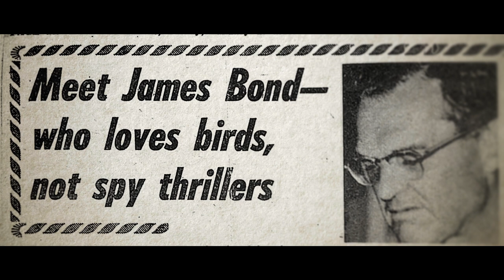THE OTHER FELLOW | Official Trailer - In US theaters and on-demand from February 17, 2023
An energetic exploration of male identity via the lives, personalities, and adventures of a diverse band of men, real men across the globe all sharing the same name - James Bond.

In US theaters and on-demand from February 17, 2023. More details to follow.

Directed by Matthew Bauer